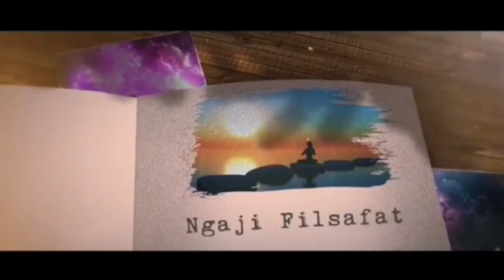KENAPA ORANG KEJAWEN TIDAK SHOLAT? - MBAH GATOT